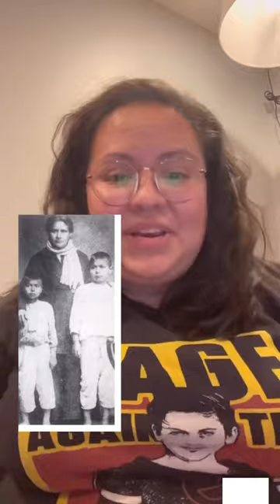Revolucionarias: Juana Belen Gutierrez de Mendoza